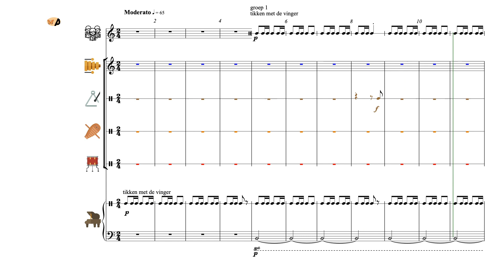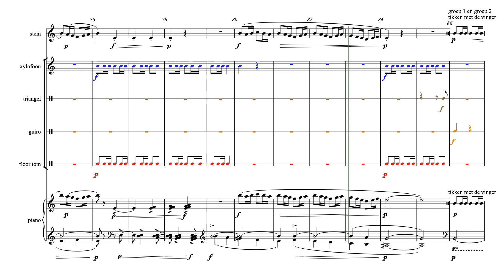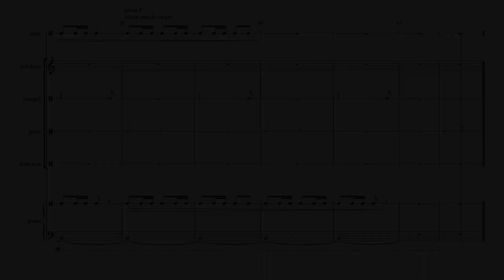Si - Partituur Solsleutel *Piano - uit AnnA Boek I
'AnnA' ...

'AnnA' ...

[A1H09V002 / Partituur SOLslt *Piano / Eerste druk Addendum]